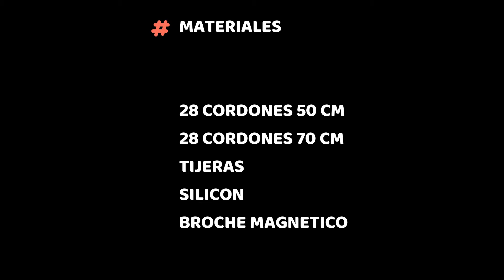📌📌 CARTERA ROJA EN NUDO PLANO MACRAMEVIRAL // MCRAME PASO A PASO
TUTORIAL DE MACRAME CARTERA ROJA FACIL Y RAPIDO DE REALIZAR
MATERIALES
28 CORDONES DE TRAPILLO DE 70 CM
28 CORDONES DE TRAPILLO BLANCO DE 50 CM